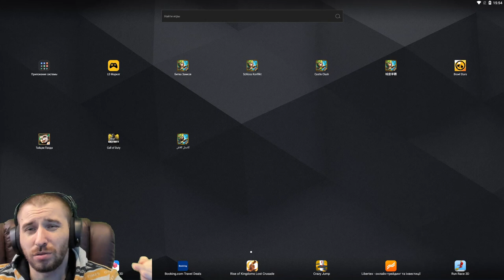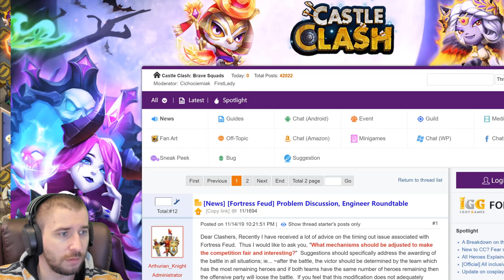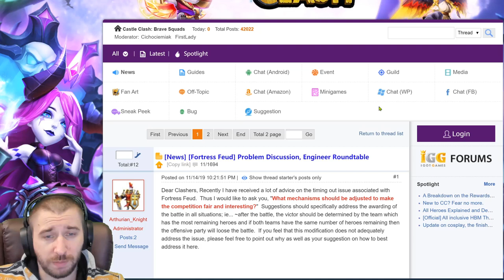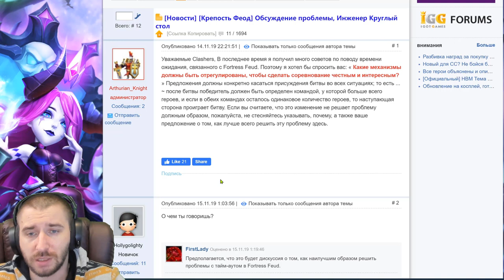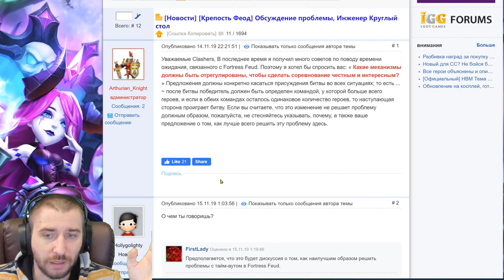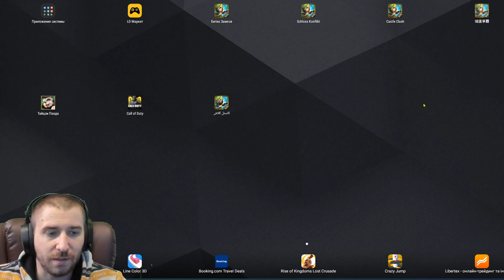ПОДГОРЕЛО \ ФЕЙКИ ПРО АФ \ БИТВА ЗАМКОВ \ CASTLE CLASH